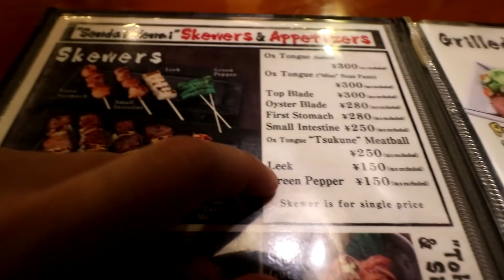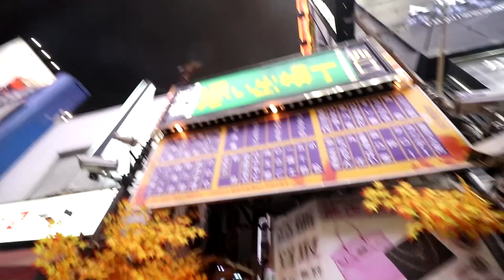Omoide Yokocho | Japan Vlog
Tokyo Night vlog in Piss Alley ft mga Pulutan at Inuman sa Shinjuku. Ft Myhco Estacio Films